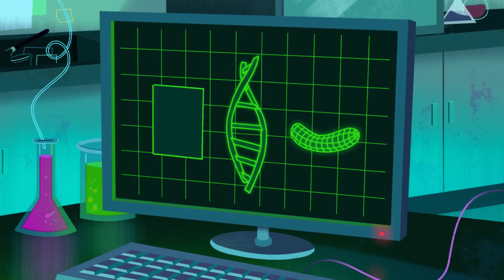Die Powerpuff Girls Deutsch | Neue Kräfte | Cartoon Network